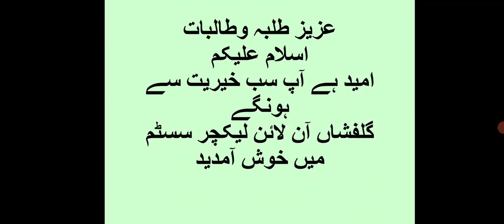اردو جماعت پلے گروپ عنوان حرف "م"